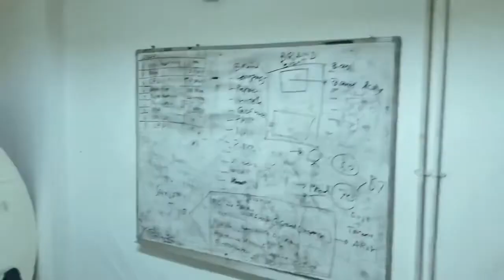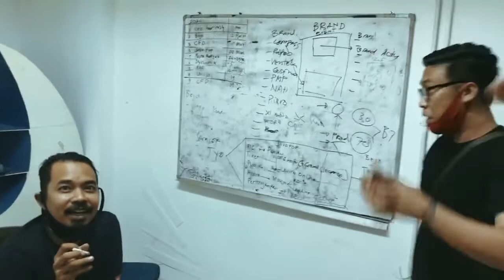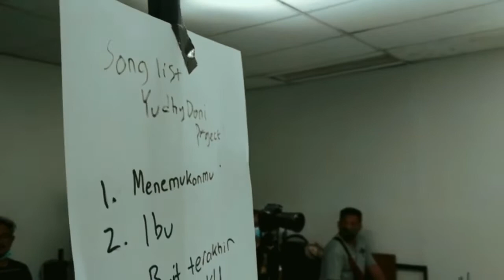YUDHYDONI PROJECT TENTANG MIMPI YANG MENJADI NYATA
Yudhydoni project interview live streaming di tribun jogja, ngobrol dan acoustic perform